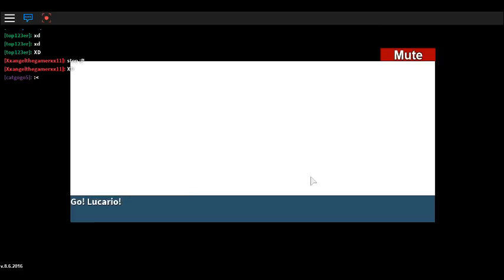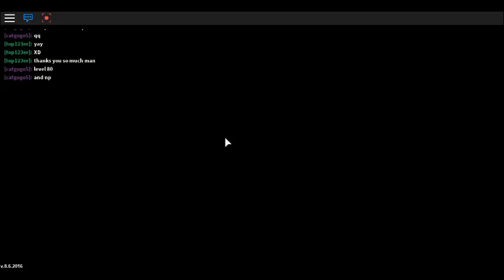ROBLOX: Project Pokèmon - Helping a new friend!